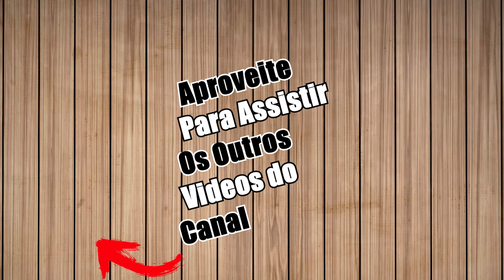CONFABULANDO: O QUE A CAPOEIRA TEM A VER COM RPG?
Projeto MENTORIA FABULOSA: Uma AULA PARTICULAR DE RPG COM O SEU QUERIDO FAFÁ, NA QUAL VOCE TIRA AS DUVIDAS QUE QUISER E A GENTE TRABALHA JUNTO PARA MELHORAR A SUA MESA!!!

00:00 SEJAM BEM VIIIIIIINDOS, AVENTUREIROS DO FABULÁÁÁÁÁÁRIO
00:04 Desenvolvimento através do RPG
00:48 História Pessoal
02:41 ...E o RPG nisso ai?
02:55 O Jogo
03:16 O Esporte
04:03 A Luta
04:30 A Dança
04:46 A Ginástica
04:55 As Fusões
06:04 RPG é a Capoeira do Intelecto
07:22  Qual a sua especialidade???

(deixa um comentário lá no videos dele que veio por causa do Fabulário que eles vão ficar felizes) =D